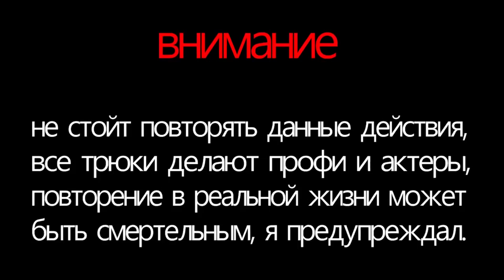СПАС ШКОЛЬНИКА НА ЗАБРОШКЕ!!! ОКРУЖИЛИ БОЙЦОВСКИЕ СОБАКИ!!! ЭЛЕМЕНТЫ ПАРКУРА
ВСЕ ЛЮДИ В ЭТОМ ВИДЕО МОВЕРШЕННОЛЕТНИЕ!!! ДАННЫЙ РОЛИК СДЕЛАН КАК ПОУЧИТЕЛЬНЫЙ, ПОКАЗЫВАЮЩИЙ ЛЮДЯМ РАЗНОГО ВОЗРАСТА НЕ ХОДИТЬ ПО ЗАБРОШЕНЫМ И ЗЛОПАЛУЧНЫМ МЕСТАМ
ВСЕ РОЛИ ИГРАЛИ ПОДГАТОВЛЕНЫЕ АКТЕРЫ
ВСЕ ДЕЙСТВИЯ ВЫПОЛНЕНЫ ДОБРАВОЛЬНО В РАМКАХ СЕРЬЯЛА